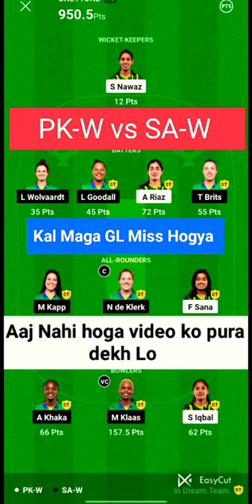EN-W vs SL-W || England Woman vs Shree Lanka Woman 2023